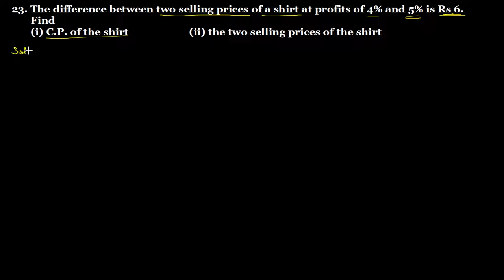Q.23 Exercise 13.1 Chapter 13 Profit, Loss, Discounts and Value Added Tax R D Sharma Class 8 Math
23. The difference between two selling prices of a shirt at profits of 4% and 5% is Rs 6. Find
(i) C.P. of the shirt
(ii) the two selling prices of the shirt
Question no. 23 Exercise 13.1 Chapter no. 13 Profit, Loss, Discounts and Value Added Tax R D Sharma Class 8 Math Solutions